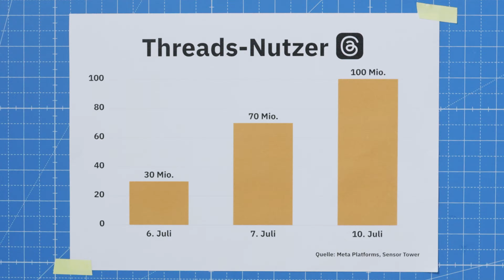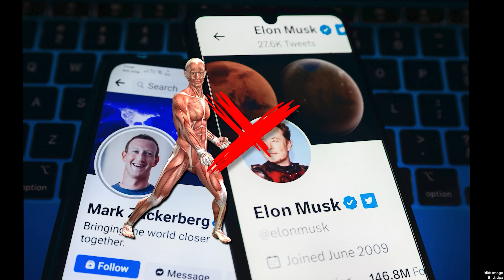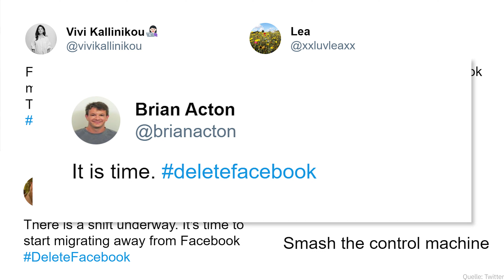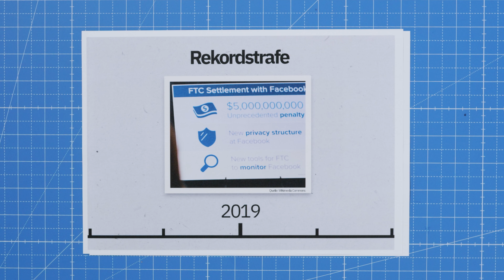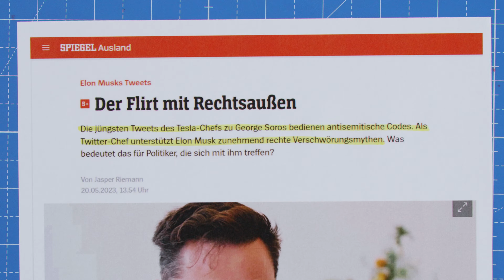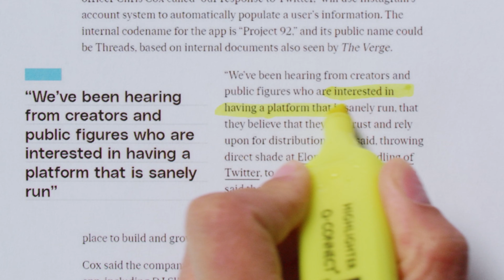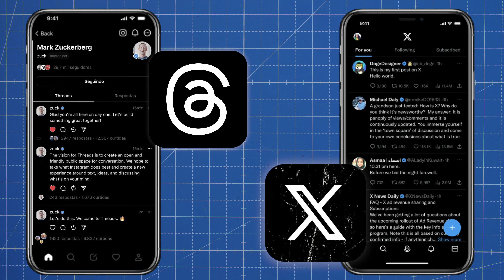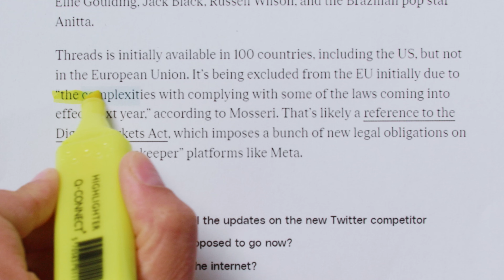Was Mark Zuckerberg Elon Musk voraushat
Profitgetrieben, roboterartig, rücksichtslos: Meta-Chef Mark Zuckerberg hatte bislang einen ziemlich miesen Ruf. Doch plötzlich feiern die Medien den Tech-Boss als Superhelden ab. In diesem Video erfahrt ihr, was hinter der Verwandlung steckt, welche Rolle Elon Musk bei all dem spielt - und was Zuckerberg wirklich vorhat.

Kapitel
00:00 Rettet Mark Zuckerberg das Internet?
00:44 Elon vs. Zuck
03:22 Ein gefühlloser Roboter
09:15 Zucks Imagewandel
13:15 Zucks Absichten
17:32 Fazit

Autorin & Host: Jessica von Blazekovic
Redaktion (funk): Lukas Meya
Grafik: Kerri San Luis
Kamera: Andreas Brand
Schnitt: Daniel Blum
Ton: David Brucklacher
YEAH! Wir gehören auch zu funk. Schaut da mal rein